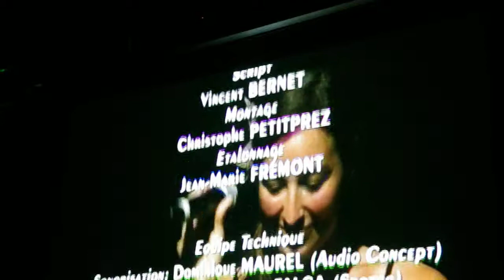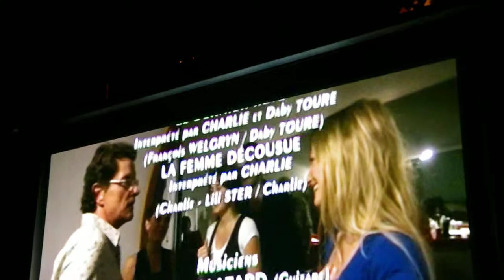Rencontres d'Astaffort film Seuilly 19 11 2011